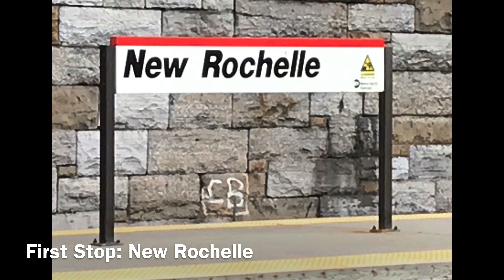Trainspotting In Westchester, NY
Following stations I went to were New Rochelle and Bronxville